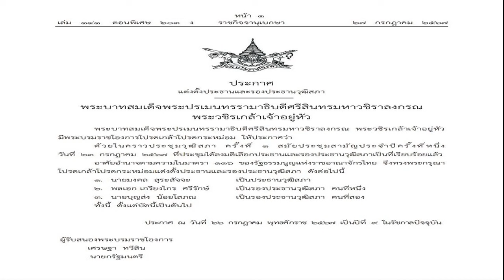FootNote​​ สังเคราะห์ ทิศทาง คิดถึงลุงตู่ รากฐาน อดีต แต่มุ่ง ปัจจุบัน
27 ก.ค. 2567
22:00 น.
ปรากฏการณ์คิดถึงลุงตู่ ที่ดำรงอยู่ในสังคมไทยได้กลายเป็นประเด็น ซึ่งเพิ่มความร้อนแรงและมากด้วยความแหลมคมทางการเมืองขึ้นมาเป็นลำดับ
กลายเป็นคำถามไม่เพียงแต่ต่อ “รัฐบาล” หากยังพุ่งตรงไปยัง “พรรคเพื่อไทย” โดยตรง
นี่คือผลจากสถานการณ์เมื่อวันที่ 22 สิงหาคม 2566

นี่คือลักษณะของ “รัฐบาลพิเศษ” อันสะท้อนความสัมพันธ์ที่ทั้งเป็นความร่วมมือและความขัดแย้ง ดำรงอยู่ภายในองค์ประกอบเดียวกันโดยมิได้เจตนา
เป็นสิ่งที่นักคิดระดับ นพ.พรหมินทร์ เลิศสุริย์เดช และ นพ.สุรพงษ์ สืบวงศ์ลี โดยเฉพาะอย่างยิ่ง นายภูมิธรรม เวชยชัย จำเป็น ต้องนำความจัดเจนเดิมมาปรับประสานและทำความเข้าใจ

ด้านหนึ่ง เห็นได้จากรูปธรรมในความเป็นพันธมิตรภายในรัฐบาลระหว่างพรรครวมไทยสร้างชาติกับพรรคเพื่อไทย และทำให้ได้เสียงสนับสนุนแม้กระทั่งจาก 250 สมาชิกวุฒิสภา “เดิม”

ขณะเดียวกัน ด้านหนึ่งเหมือนกับสถานะของ “แคนดิเดต นายกรัฐมนตรี” พรรครวมไทยสร้างชาติจะกลายเป็น “อดีต”

กระนั้นก็เป็น “อดีต” อันดำรงอยู่ใต้กระแสแห่ง

การปรากฏขึ้นของกระแส คิดถึงลุงตู่ สะท้อนรูปธรรมแห่งการขับเคลื่อนหลายรูปแบบประสานเข้าด้วยกัน คล้ายกับจะเป็นไปเอง แต่ก็มีกลิ่นอายในการบริหารจัดการ
ไม่ว่าจะมองผ่านการเน้นภาพแห่งความสำเร็จของรัฐบาล พล.อ.ประยุทธ์ จันทร์โอชา ในห้วง 8 ปีที่ผ่านมา
หลังรัฐประหาร 2557 หลังเลือกตั้ง 2562

อินโฟกราฟฟิกที่ปรากฏมิได้เป็นไปเอง หากแต่มาจากฐาน ข้อมูลอันแน่นหนา ผ่านการจัดเก็บอย่างเป็นระบบ ได้รับการนำ เสนออย่างเป็นขั้นตอน

เมื่อถึงวาระอันเหมาะสมแต่ละผลงานที่ดำรงอยู่ในลักษณะ อันเป็นอินโฟกราฟฟิก ก็ดำเนินไปอย่างมีบทเพลงเป็นองค์ประกอบสำคัญ ไม่ว่า “ลุงตู่สบายดีไหม” หรือ “คิดถึงลุงตู่
หากมองออกมาจากภายในพรรคเพื่อไทย หากมองออกมาจากบ้านจันทร์ส่องหล้า ก็ย่อมสรุปได้ว่ามีรากฐานอย่างไร
นักวิเคราะห์ที่อยู่ในสนามระดับ นพ.พรหมินทร์ เลิศสุริย์เดช นพ.สุรพงษ์ สืบวงศ์ลี นายภูมิธรรม เวชยชัย ย่อมมีคำตอบเป้าหมายแห่งกระแส#คิดถึงลุงตู่ มีความเด่นชัด
เด่นชัดว่าต้องการเปรียบเทียบกับรัฐบาลอันมีพรรคเพื่อไทย เป็นแกนนำ เด่นชัดว่ามิได้ไปไกลถึงรัฐบาล นายอภิสิทธิ์ เวชชาชีวะ หากแต่เน้นอย่างหนักแน่นกับรัฐบาลปัจจุบัน
คำถามก็คือหากรัฐบาลประสบผลสำเร็จ เหตุใดจะเกิดกระแสในลักษณะถวิลหาอาวรณ์บนพื้นฐานแห่ง คิดถึงลุงตู่ได้ละหรือ.